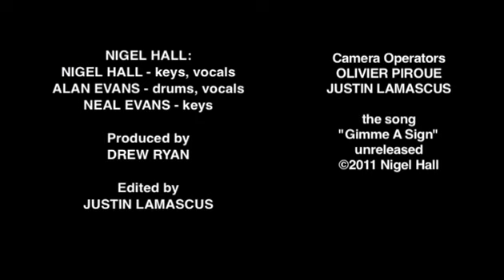NIGEL HALL "Gimme A Sign" - live @ Cervantes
Nigel Hall of Soulive, Lettuce, & The Derek Trucks Band performs the unreleased "Gimme A Sign" at Cervantes in Denver.